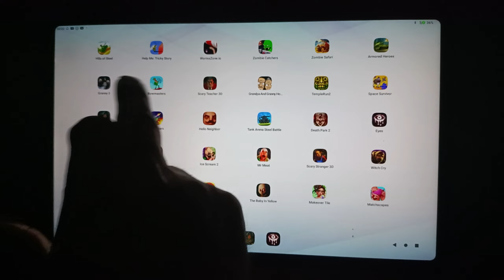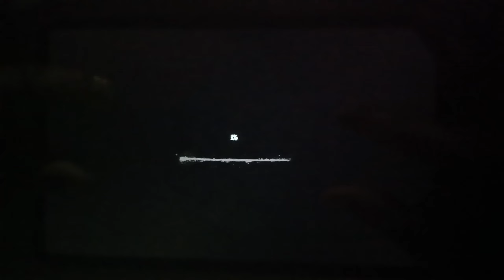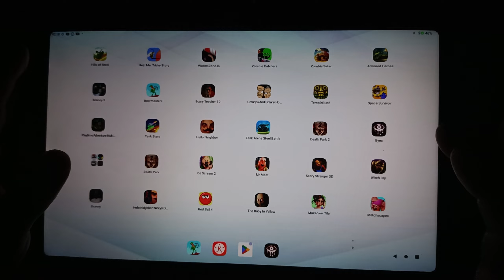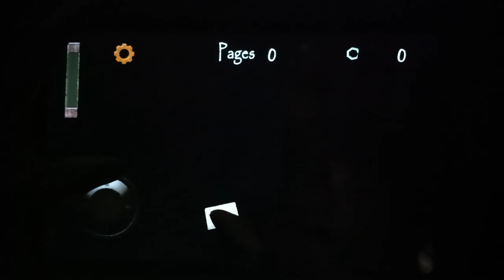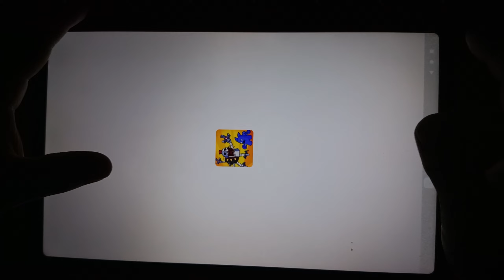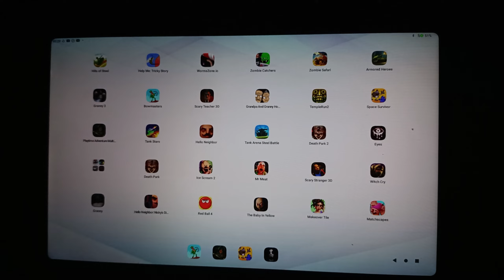Grimace Monster Scary Survival,Skibidi Shooter,Dark Riddle 2,Troll Quest Horror 3,Garten Of Banban 4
Scary Teacher 3D,StickWar Legacy,Minecraft,Hide And Seek,PUBG MOBILE,Rise Up,Where My Water 2,SnackGrimace Monster Scary Survival,Skibidi Shooter,Dark Riddle 2,Troll Quest Horror 3,Garten Of Banban 4